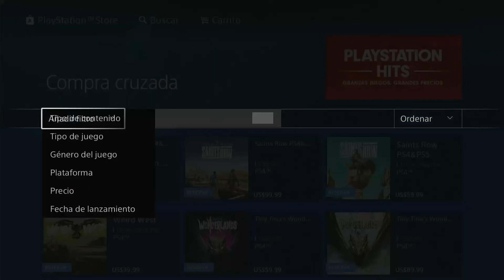¡¡YA JUEGO PS4 GRATIS PARA SIEMPRE EN 2022!!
Ya hay un juego GRATIS, el segundo del año! y es para siempre 🔥